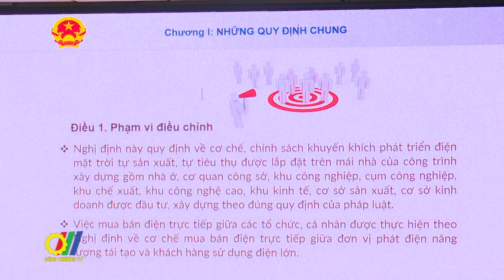Bộ Công Thương tổ chức Hội nghị phổ biến nội dung về Nghị định 135/2024/NĐ-CP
Mới đây, Bộ Công Thương đã tổ chức Hội nghị trực tuyến kết hợp trực tiếp nhằm phổ biến về Nghị định 135/2024/NĐ-CP quy định cơ chế, chính sách khuyến khích phát triển điện mặt trời mái nhà tự sản xuất, tự tiêu thụ…